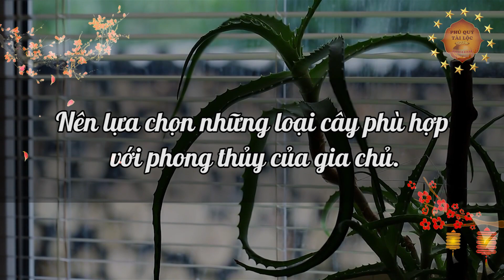8 Loại Cây Đừng Dại Trồng Trong Nhà Kẻo Gia Chủ TÁN GIA BẠI SẢN, Tiền Vàng Đội Nón Ra Đi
8 Loại Cây Đừng Dại Trồng Trong Nhà Kẻo Gia Chủ TÁN GIA BẠI SẢN, Tiền Vàng Đội Nón Ra Đi